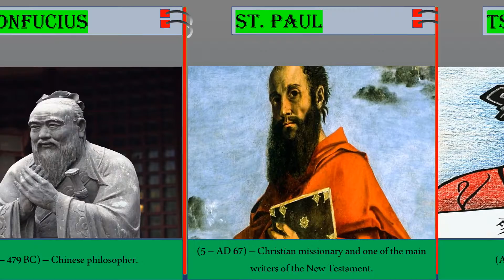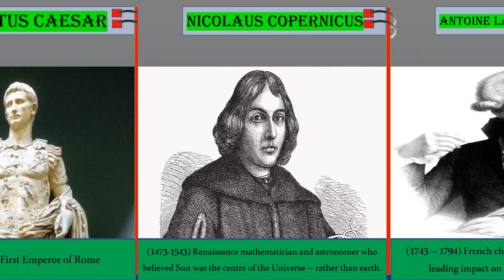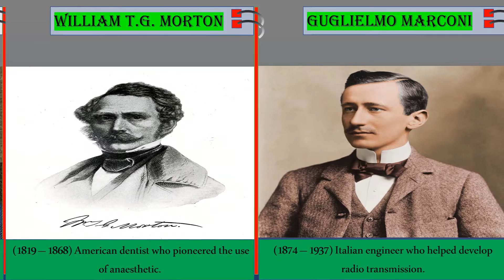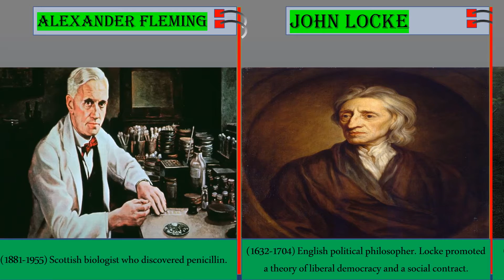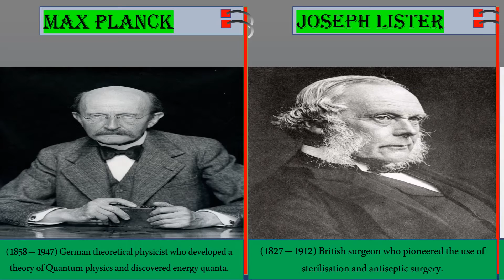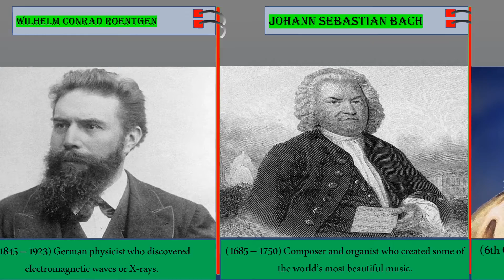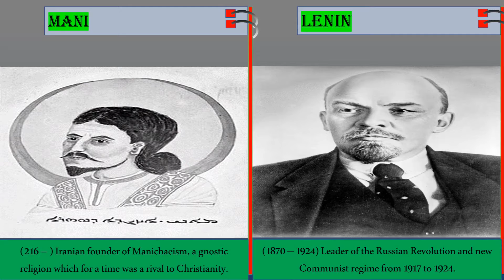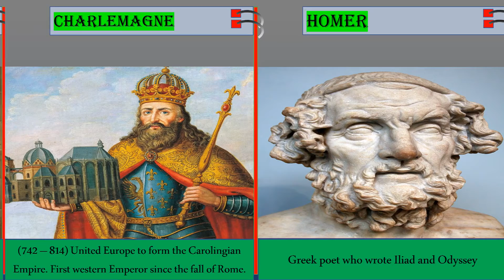100 of the world's most influential people of all time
100 of the world's most influential people of all time
💚💚🧡💛Hello friends, I am the interesting facts channel, thank you for spending your time on this channel, I hope I can tell you the facts correctly, this channel contains interesting, attractive, index and important topics related to comparison.
  Among the topics related to:
Actors, politicians, scientists, personalities, logos, information about countries, sports and celebrities, etc.
🎉🎉Resources used in this channel🎉🎉
Media documentation
Authoritative articles
Wikipedia graphic encyclopedia
Authentic internet sites
Reputable research sites
Authentic quotes
🎉🎉Other videos that may interest you🎉🎉